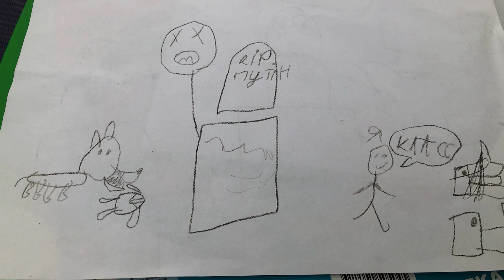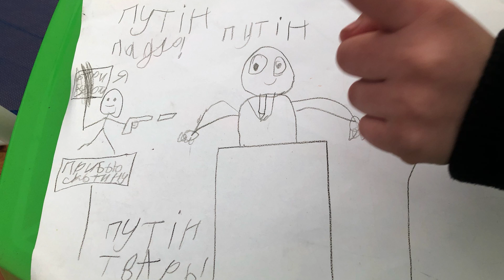Easter Sunday 2022 - The Worship Table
Happy Easter Ecclesia! We join together online to celebrate Jesus' resurrection.